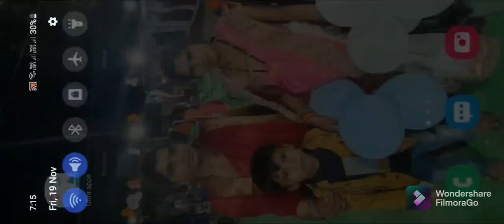india shahdol anuppur amarkantaktour jainmandir amarkantaktrip indianarmy madhyapradesh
amarkantak जैन मंदिर

कार्य प्रगति पर है

पवित्र नगरी अमरकंटक पर्यटन स्थल

जिला अनूपपुर

Modified 19 October, 6:29 pm